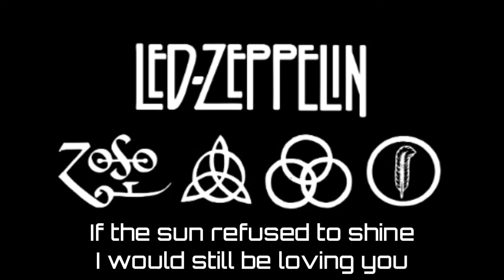THANK YOU - LED ZEPPELIN